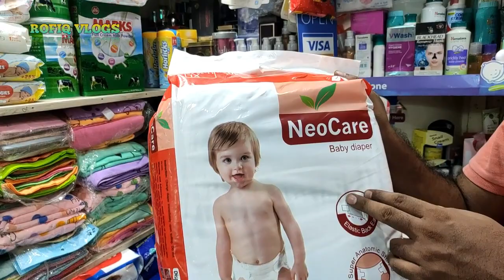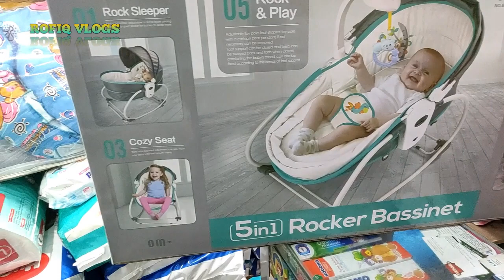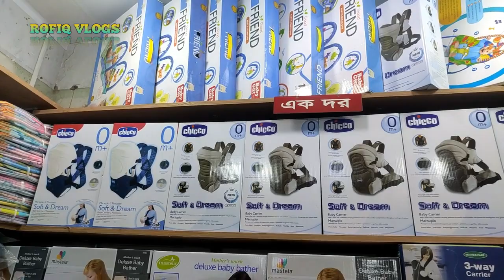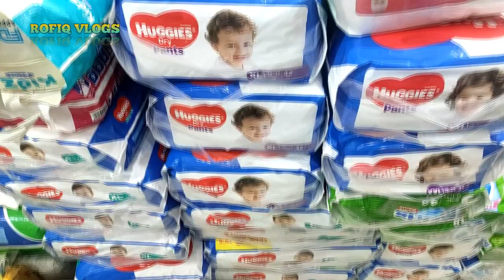বাবুদের Dry Pants | Diaper কিনুন Baby Collection Exclusive All Item Wholsale Price In BD Rofiq Vlogs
In This Video : বাবুদের Dry Pants | Diaper কিনুন Baby Collection Exclusive All Item Wholsale Price In BD Rofiq Vlogs
Family Sales Center
Shop-41,(1st Floor)
New Super Market, Dhaka-1205.

Song : Left Alone - Airixis[Copyright - Safe] | Preview